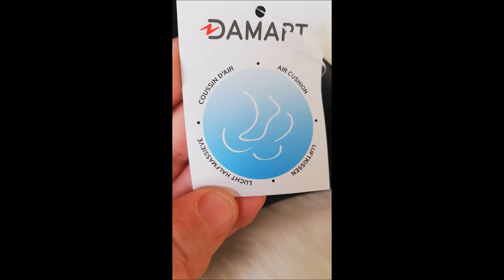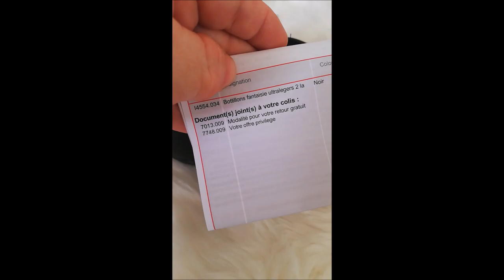Mes bottines pour l'hiver prochain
Comme vous l'avez compris
Ici, je vous partage mes tests et avis, des vlogs, des sorties, mais aussi des vidéos personnelle rigolote et j'espère qu'elles vous plairont.
Mon blog :
Nous écrire : THE WORLD OF ZAZA
                     Boite postale n° 8
                     17 700 surgères

N'HÉSITEZ PAS AUSSI À COMMENTER CELA FAIT TOUJOURS PLAISIR
MATÉRIEL UTILISÉ :

Notre caméscope numérique avec Caméra Professionnelle

Appareil photo CANON

Trépied Portable de Voyage Léger

Petit trépied tripoo

N'oubliez pas de cliquer sur la petite cloche ⬆︎ en haut.
si tu ne veux pas louper mes prochaines vidéos